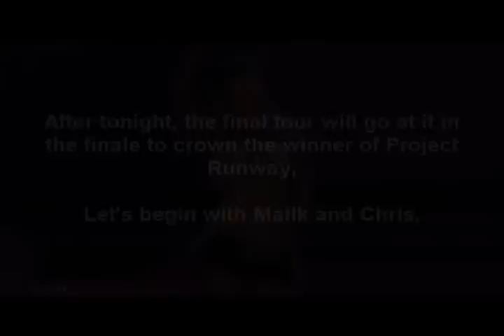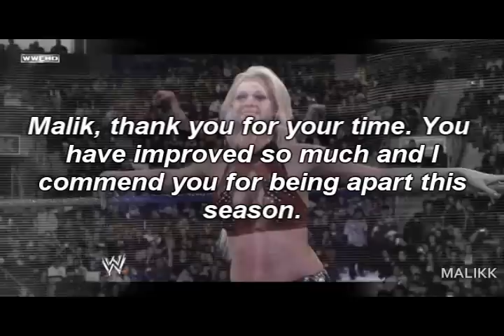Project MV's, Season 5, Task Seven Results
Congratulations to the task winners this week. Your final task is listed below.

The time has finally come! It is the finale week here at Project Runway.  The remaining four contestants will battle it out in one last task to determine the winner of Project Runway.  Here's the task.

This week is all on you. You can create anything you want, just has to be Diva or Knockout related. Any song will do.

Bring your best to this final task, the task will be due: Friday, April 9th.

Please PM your entries to the account and uploaded at 4shared. Good luck you all.